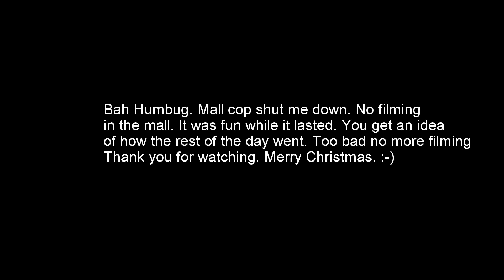Okinawa, Japan Dec 14, 2019 Parco City Mal Santa san